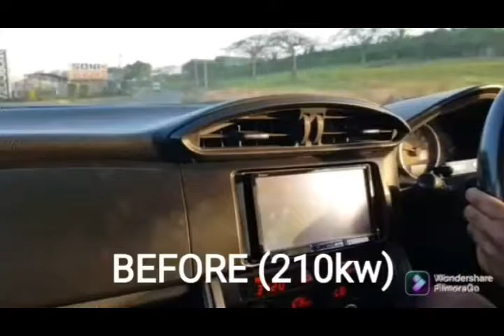I was not expecting it to be this fast!! | 1JZ swapped BRZ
1JZ Engine swapped Subaru BRZ is ridiculous fast!!

Previous setup was tuned to 210kw (280hp).

Additional work done taking the car up to 250kw and 330hp at the wheels now!

It's a handful.

The 1jz BRZ was tinkered with for more power! New high flowing fuel pump added and upgraded waste gate spring. Then the car was retined for more boost.